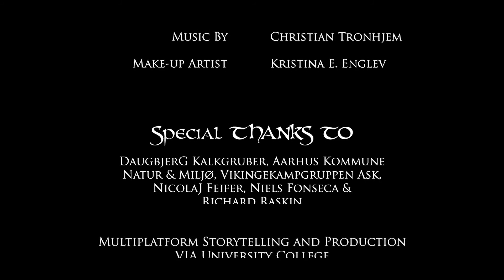Redemption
Ryze is a bounty hunter in a mythic world, and he has a story he needs to tell before he dies.

This fantasy/noir short film was made mainly by students at the Danish VIA University College, from the 'Multiplatform, Storytelling & Production' class.

The assignment was to create an original film, with multiple references to original works, and it had to be 5 minutes total.
Some of the inspiration came from old classics, such as Double Indemnity and some from contemporary films such as Lord of The Rings.